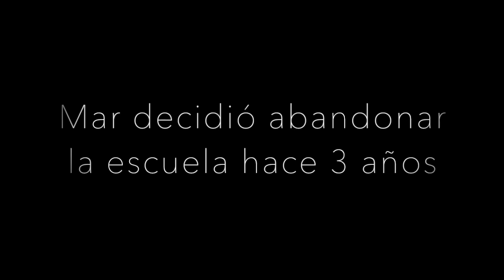Mar y Lara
Este fragmento de video forma parte de las Conversaciones sobre la Escuela (Inclusiva), y en particular del encuentro de estudiantes desarrollado el martes 12 de mayo de 2020 y que puede verse íntegramente en el siguiente enlace